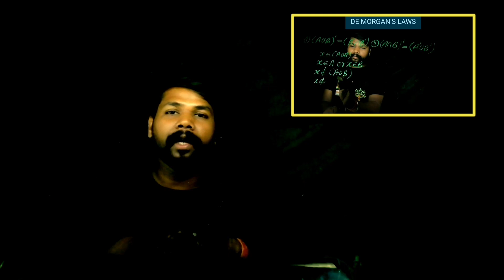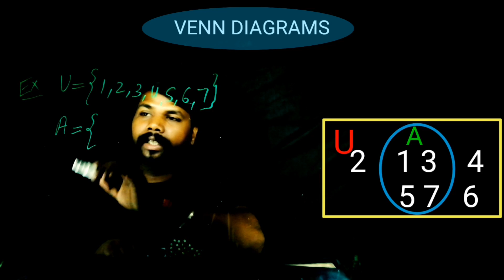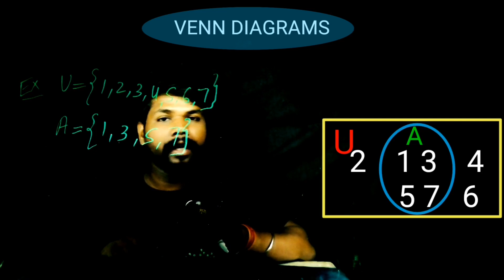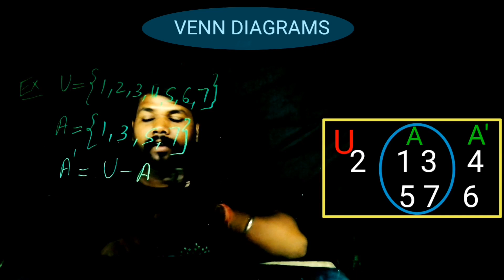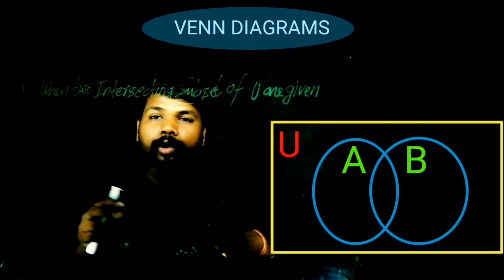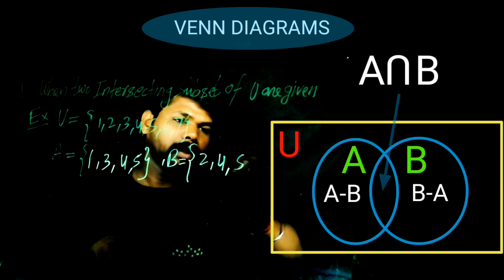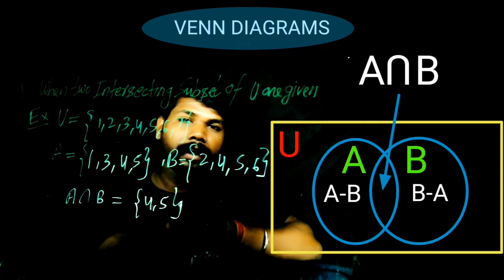|VENN DIAGRAM| |COMPLETE EXPLANATION| By Rahul sir एक ही वीडियो में कम्पलीट ज्ञान